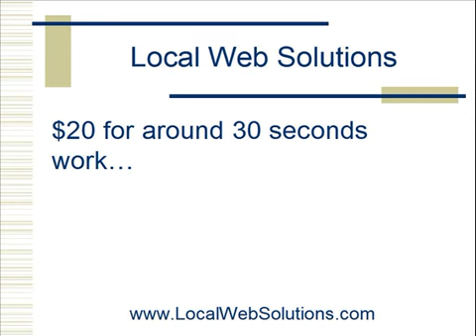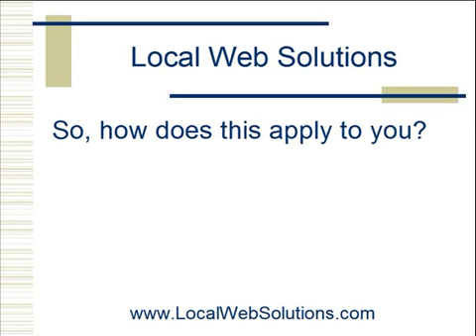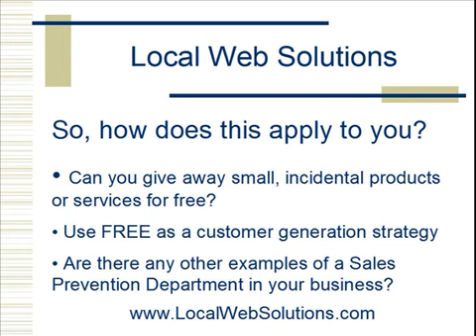Local Web Solutions - Are You Killing Your Sales By Doing This?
In this video, Rocky Tapscott from Local Web Solutions gives a classic example of how a local business owner took just 30 seconds to cost himself thousands of dollars in future sales, and what you can do to avoid doing the same thing